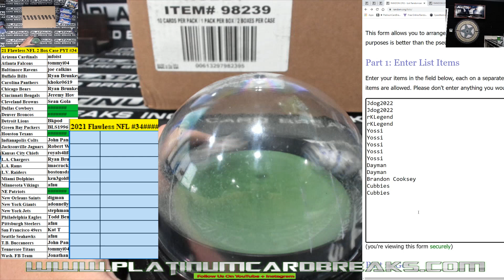Aus Da Boss Mega MINI #10 Tonight